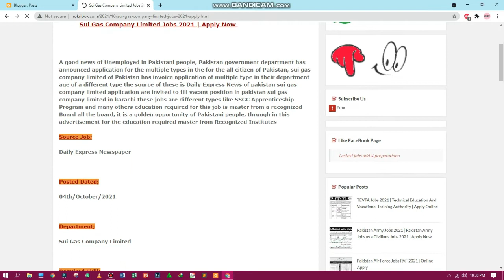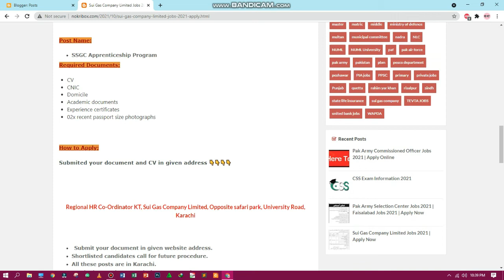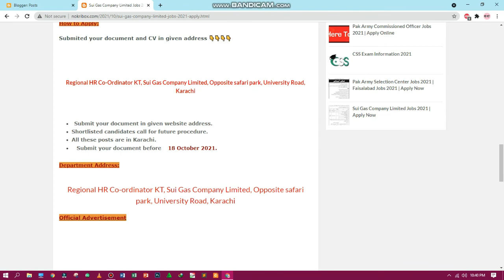Sui Gas Company Limited Jobs 2021 || Sui gas Jobs 2021 Apply Online || Jobs Info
Welcome to Jobs Info YouTube Channel.
Here we will tell about latest jobs. You can get most authentic information. Interested candidates can apply here. Keep visiting this channel and website for latest career updates. Search and Apply Government jobs in Pakistan.

Name of all District of Punjab